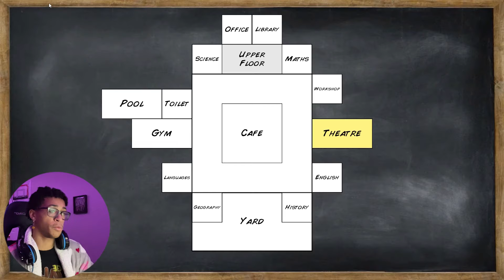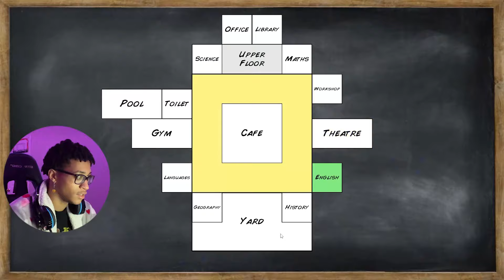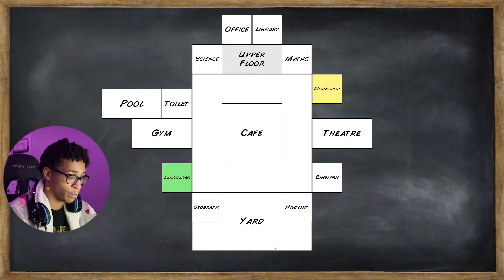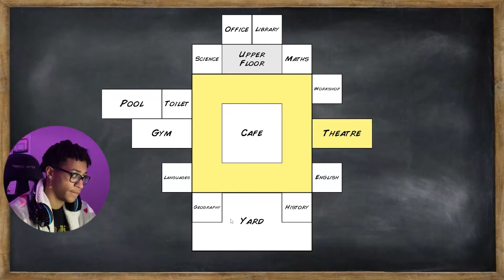Becoming A Bully In Old School...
Ten Likes and I'll make it a series...